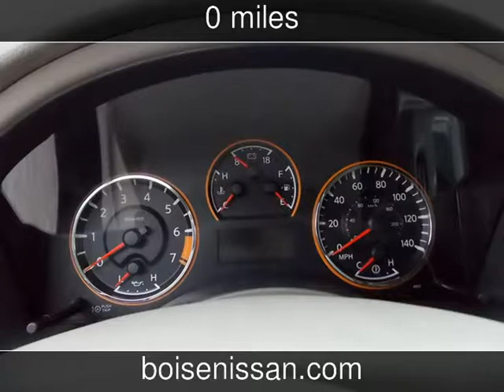2014 Nissan Armada SL New Cars - Boise,Idaho - 2013-12-03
See more details about this new car This 2014 Nissan Armada SL with 0 miles is for sale at Boise Nissan.